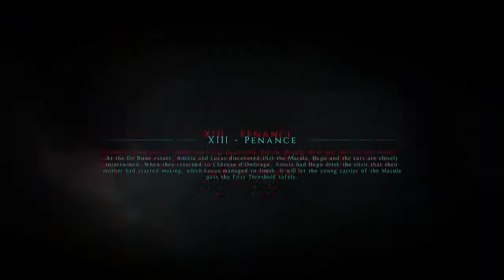HUGO GETS TAKEN?! | A Plague Tale: Innocence (Chapter 13 - Penance)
Hello everyone! Welcome back to the channel! In todays video, Hugo gets taken by the Inquisition and is held captive!